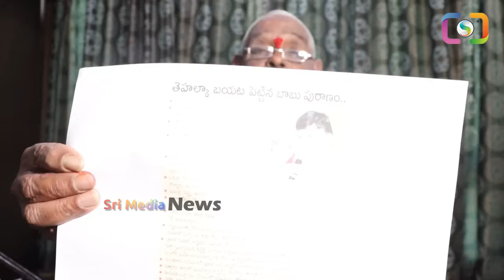చంద్రబాబు ఇంట్లో లక్షల కోట్లు: ఇన్నాళ్ళకి ఆధారాలతో సహా దొరికిపోయాడు chandrababu ysjagan | SMN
WATCH : చంద్రబాబు ఇంట్లో లక్షల కోట్లు: ఇన్నాళ్ళకి ఆధారాలతో సహా దొరికిపోయాడు chandrababu ysjagan | SMN